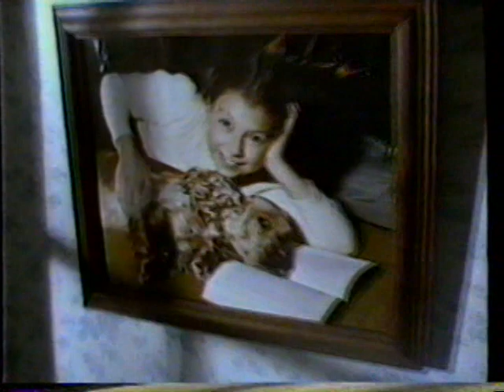1984 Purina Dog Chow TV Commercial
This Commercial aired on November 23rd 1984. It appeared during a broadcast of "The Tonight Show" on KTSM Channel 9 in El Paso Texas.